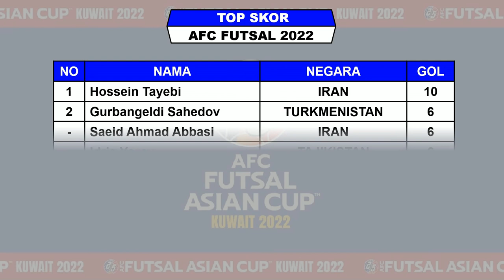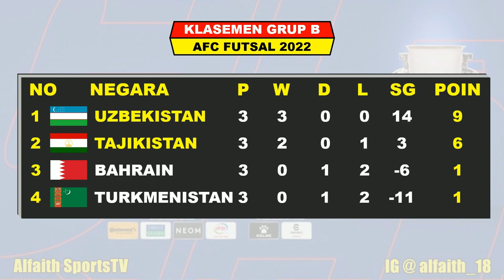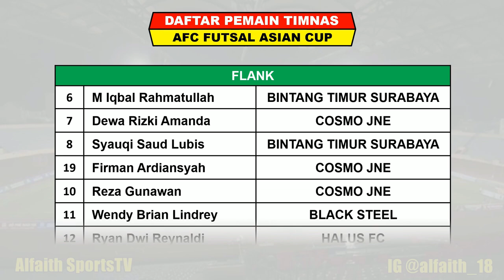Hasil Semifinal AFC Futsal 2022 Tadi Malam ~ IRAN vs THAILAND ~ UZBEKISTAN vs JEPANG ~ Jadwal Final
Hasil Pertandingan piala AFC Futsal Asian Cup Serta Daftar Klasemen Top Skor Dan Assist

Jadwal Final AFC Futsal Asian Cup Sabtu 8 Oktober 2022 Live RCTI+ / MNCTV
JEPANG VS IRAN

TOP SKOR

KLASEMEN AFC FUTSAL ASIAN CUP 2022

FANSPAGE FACEBOOK : Alfaith Sports
SUMBER / SOURCE : AFC FUTSAL ASIAN CUP 2022

Hasil Pekan Ke 3 AFC Futsal Asian Cup 2022